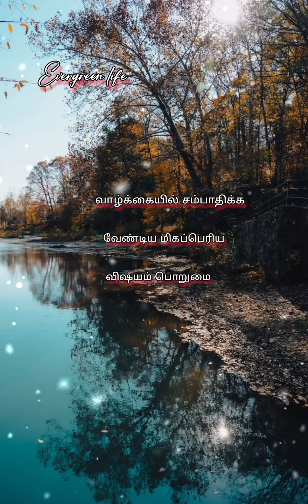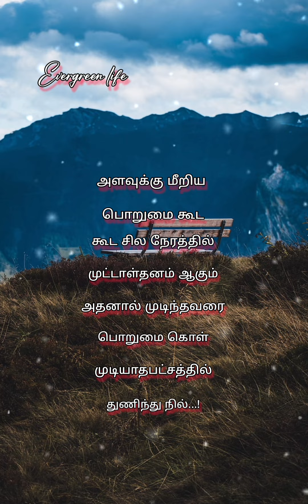பொறுமை வாழ்க்கை தத்துவங்கள் தமிழ்